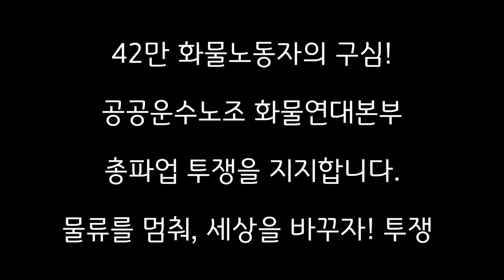조금 늦은 감은 화물연대 총파업.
조금 늦은 감은 있으나, 만드신 분의 노고를 생각하여 공유합니다.